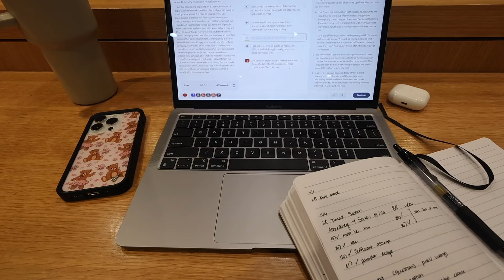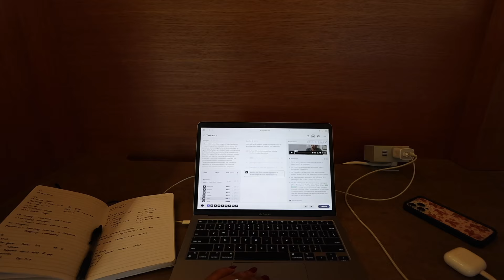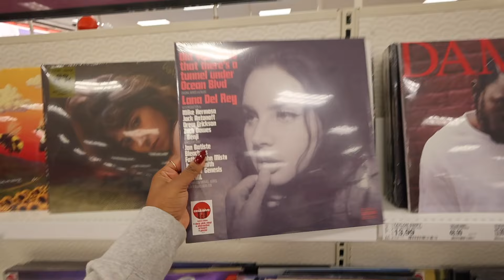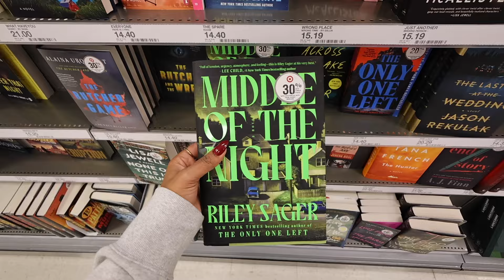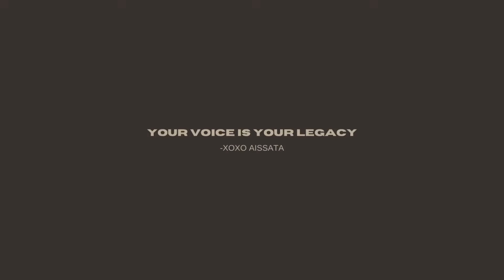election week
-xoxo aissata